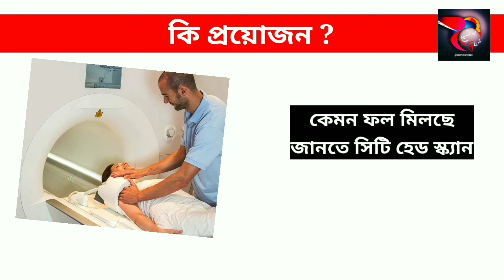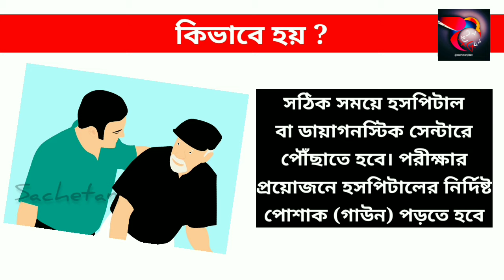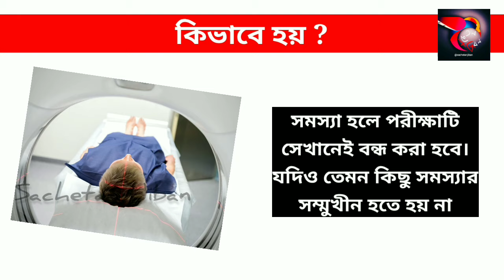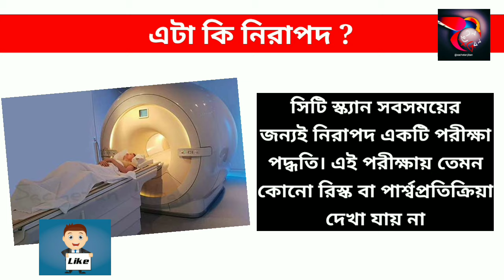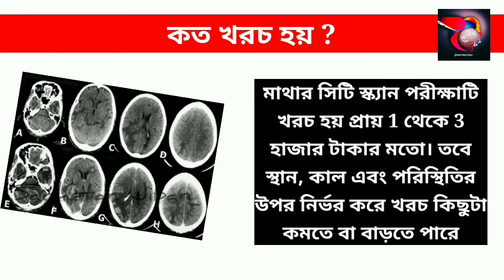মাথার সিটি স্ক্যান পরীক্ষা । CT scan test in bangla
মাথার সিটি স্ক্যান পরীক্ষাটি সম্পর্কে বিস্তারিত জানতে সম্পূর্ণ ভিডিওটি দেখুন।

সিটিস্ক্যান পরীক্ষাটি কিভাবে হয়? কতক্ষণ সময় প্রয়োজন? কি কি প্রস্তুতি প্রয়োজন? কত খরচ হয় ইত্যাদি নানান বিষয় সম্পর্কে জেনে নিন এই ভিডিওটি থেকে।

আপনি যদি সিটি স্ক্যান ব্রেন পরীক্ষাটি করতে যাচ্ছেন তবে অবশ্যই আগেভাগে সম্পূর্ণ বিষয়টি জেনে নিন।

সমস্ত খুঁটিনাটি বিষয়গুলো জানতে ভিডিওটি শেষ পর্যন্ত দেখুন এবং ভালো লাগলে অবশ্যই শেয়ার করুন। ধন্যবাদ।

আমার ব্যবহৃত গেজেট :

If you have any objection against the video, please inform me. I respect your opinion.

This video is made for knowledge and educational purposes only.